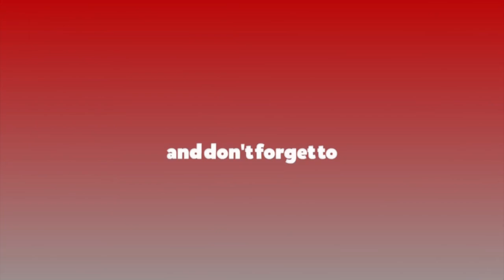सामाजिक सुरक्षाभत्ता फिर्ता गनुपर्ने दिन आउन सक्छ